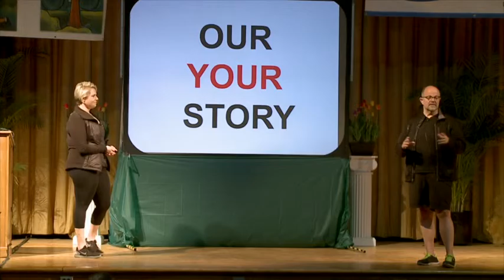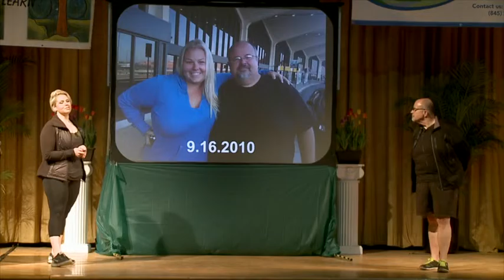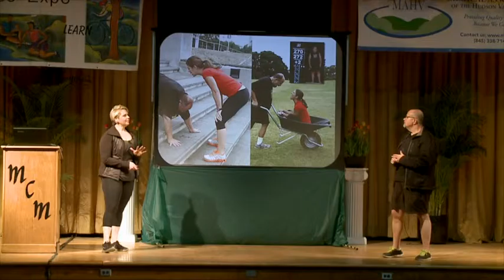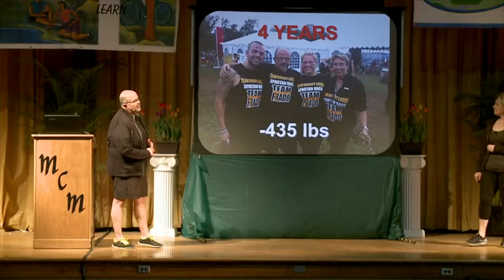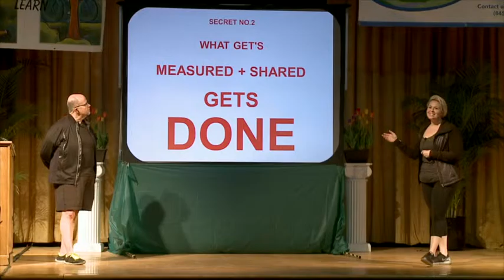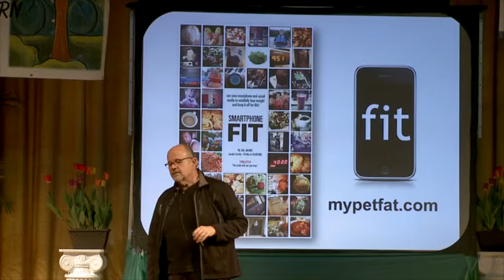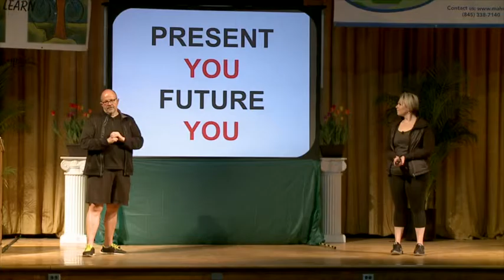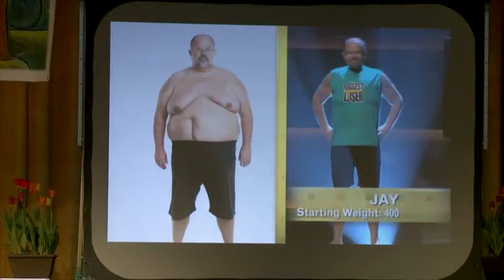Jay & Jennifer Jacobs - Women's Health & Fitness Expo 2015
Lecturers for Kingston Women's Health & Fitness Expo 2015

The Biggest Losers - Jen & Jennifer Jacobs

Turning on Your Personal Best

Kingston, New York 2015